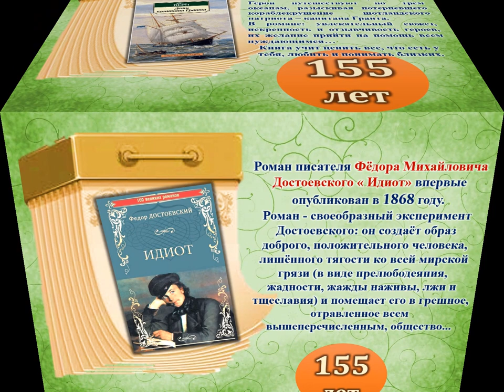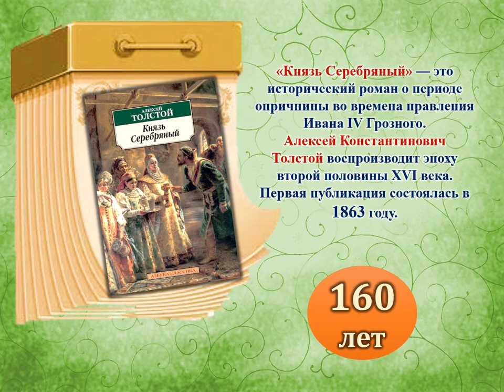Золотая полка юбиляров книги юбиляры 2023 / часть 1